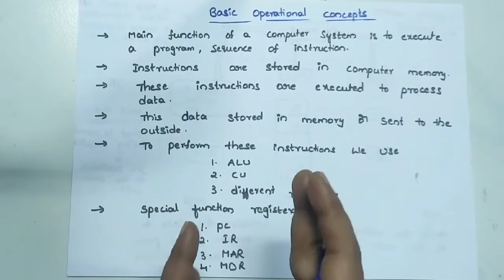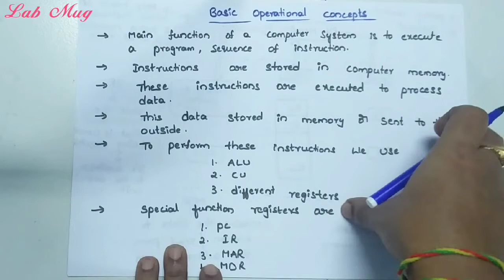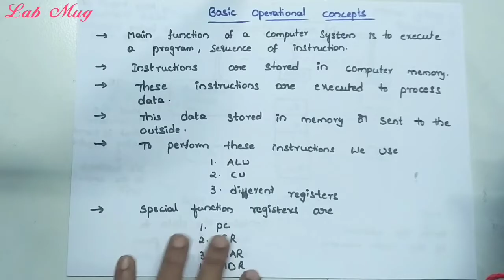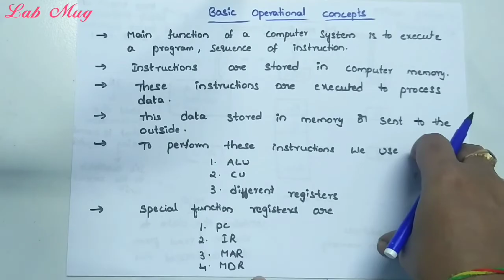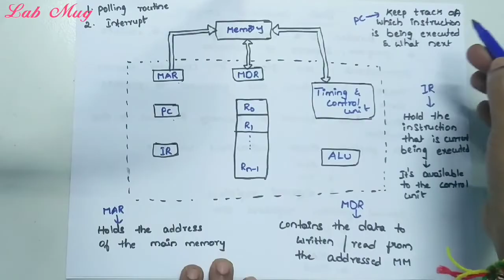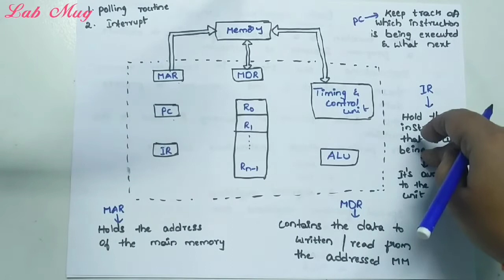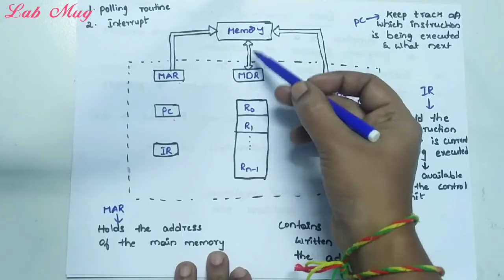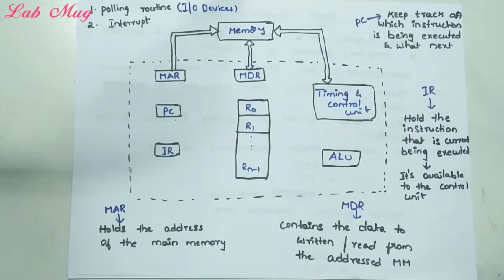Basic Operational concepts in computer Architecture||COA class 4 in Telugu ✓ Rajeswari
computer Architecture classes